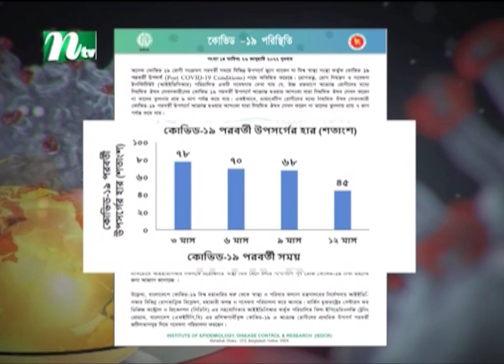অর্ধেক মানুষ এক বছর পর্যন্ত করোনা পরবর্তী উপসর্গে ভোগেন